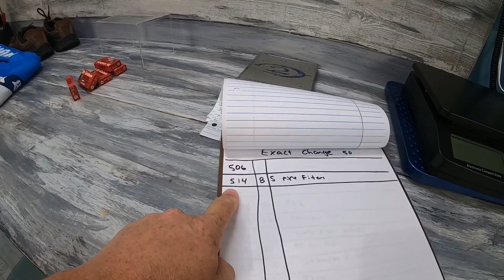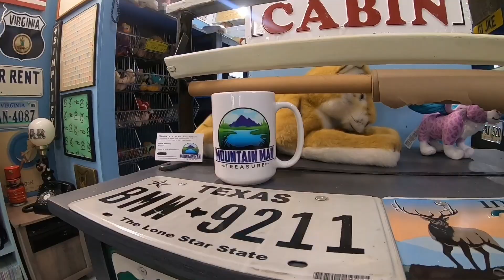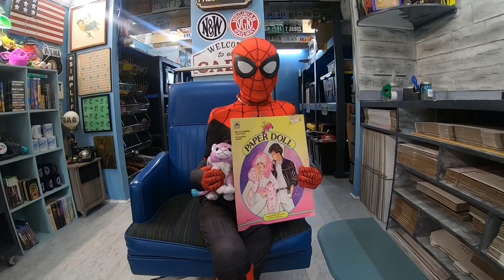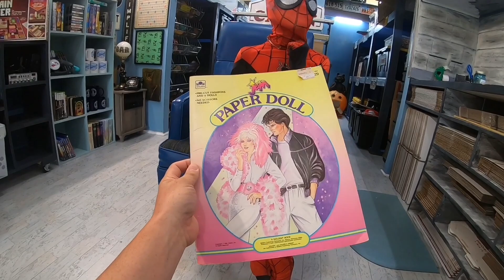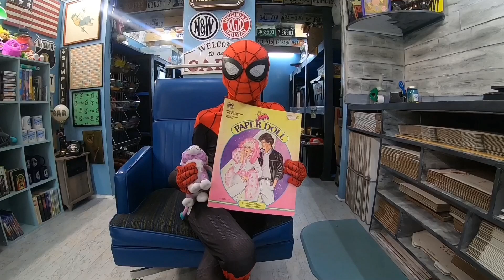These are selling on eBay as Fast as I Can List Them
36 rolls of tape
36 rolls of tape
440 lbs scale from Accuteck
500 4x8 Craft Bubble Mailers
8x6x4 Boxes
10x7x5 Box Hats That Need Extra Space
4x4x6 Boxes
4X4X4 boxes